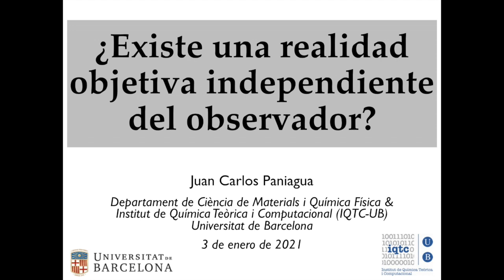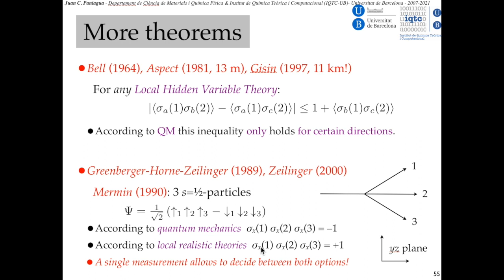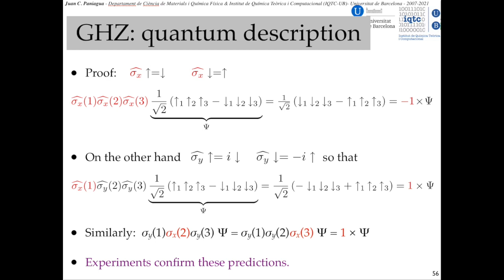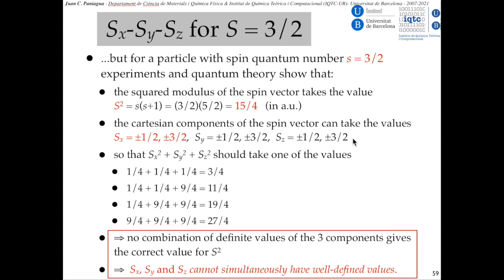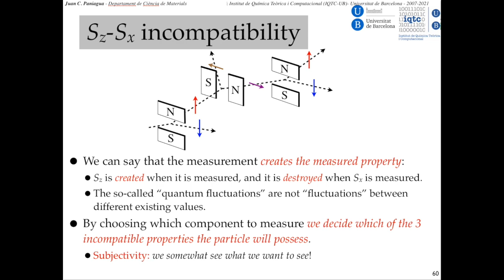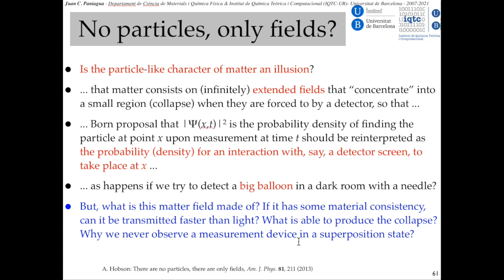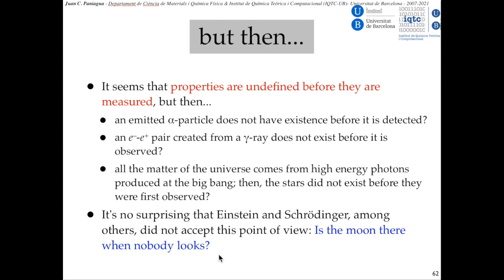¿Existe una realidad objetiva independiente del observador?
Juan Carlos Paniagua

Departament de Ciència de Materials i Química Física &

Institut de Química Teòrica i Computacional (IQTC-UB)
En este vídeo se detalla uno de los experimentos que han puesto de manifiesto que no existe una realidad objetiva independiente del observador tal como la concebían Einstein y muchos otros, lo que se conoce como "realismo local".